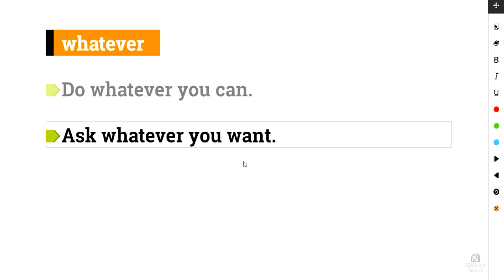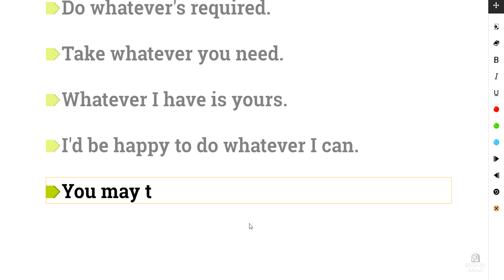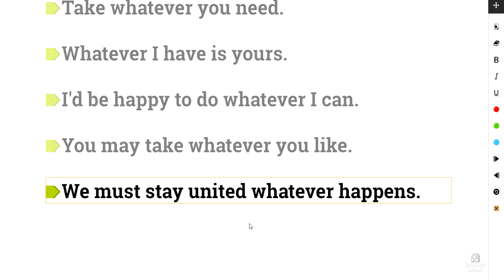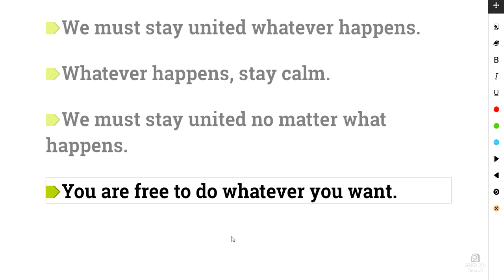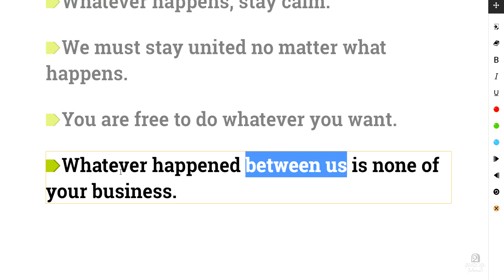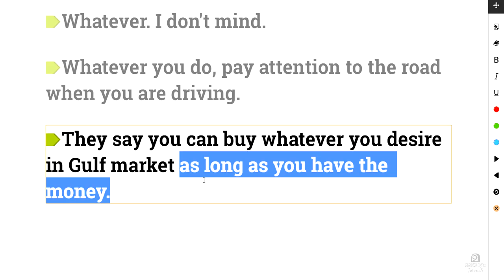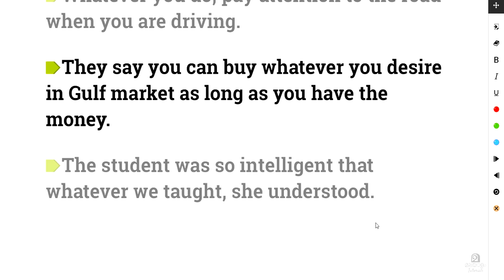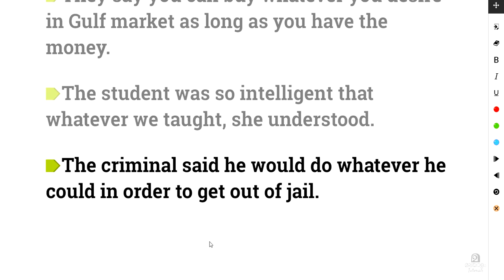🎤💕 Spoken English Malayalam